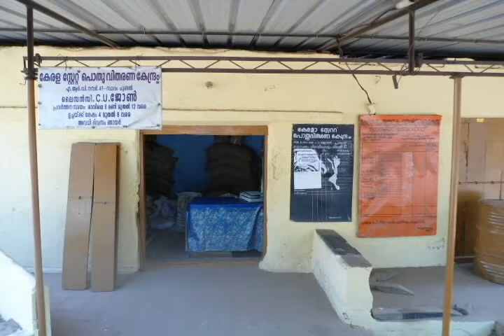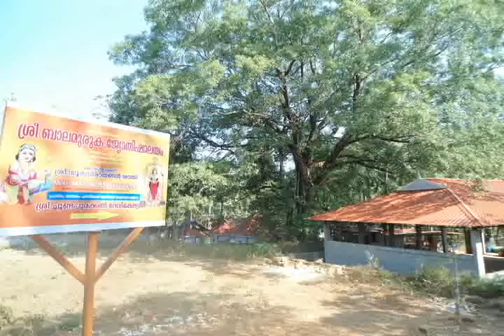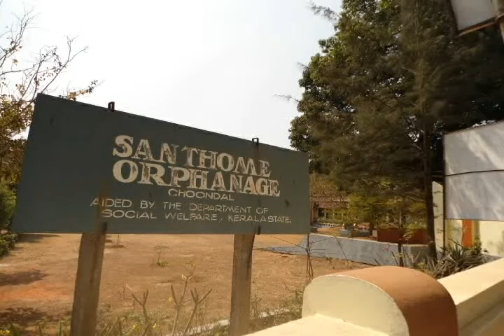YOUNGSTERS CHOONDAL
CHOONDAL